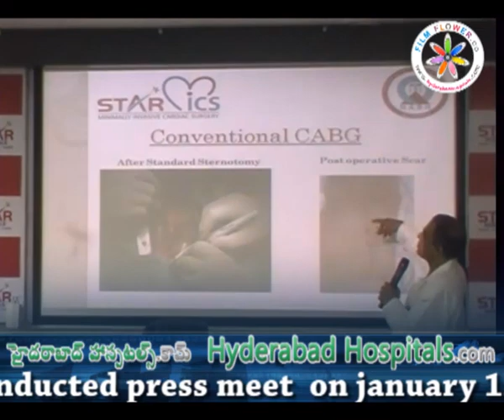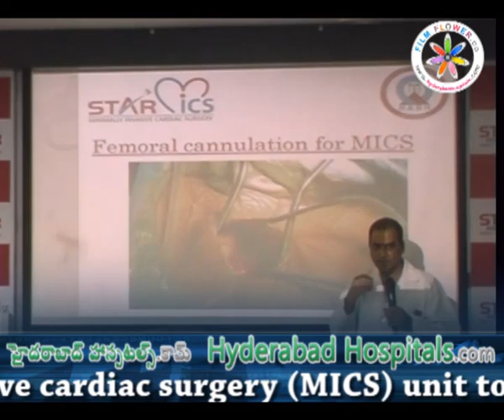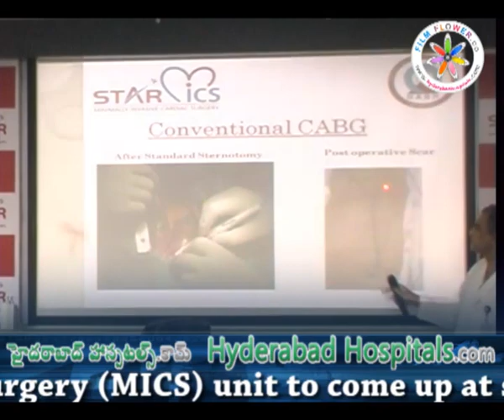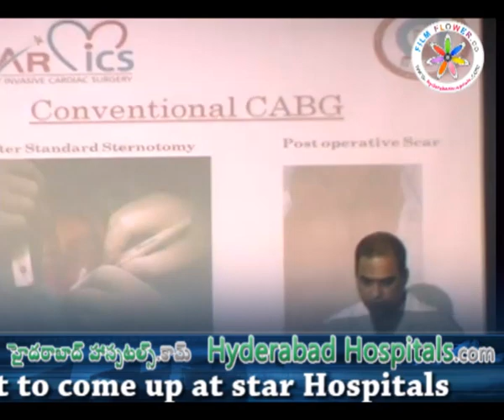Dr Marc Ruel Speech in Star Hospital Minimally Invasive Cardiac Surgery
STAR Hospitals is launching a dedicated unit for Minimally Invasive Cardiac Surgery at their Banjara Hills premises. Disclosing this while addressing a press conference on 12 January 2012. Dr. Gopichand Mannam, MD of STAR Hospitals, informed that the new facility will be formally inaugurated by the Chief Minister of Andhra Pradesh, Mr. N. Kiran Kumar Reddy in a special function to be held at Hotel Taj Deccan on 13th and 14th January 2012 at 3pm. Also to mark the occasion, a Workshop on Minimally Invasive Cardiac Surgery is being organized.